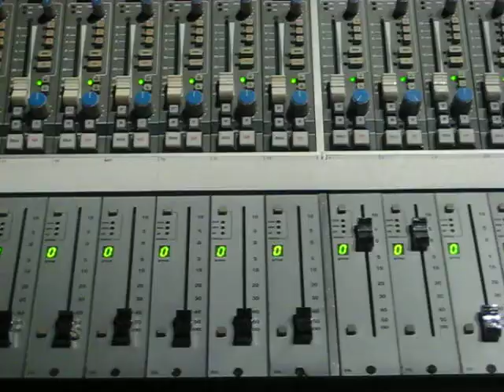ANTHONY HAMILTON in the studio | behind the scenes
ANTHONY HAMILTON in the studio for an interview about AMERICAN GANGSTER.